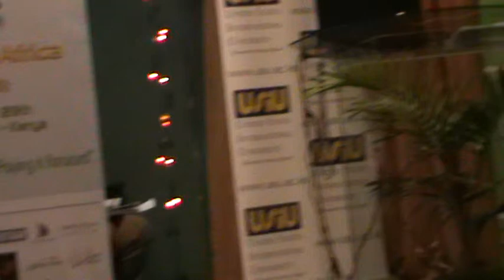Julie Gichuru speaking at Women in Africa Forum 2013